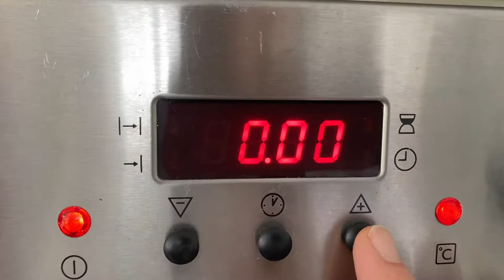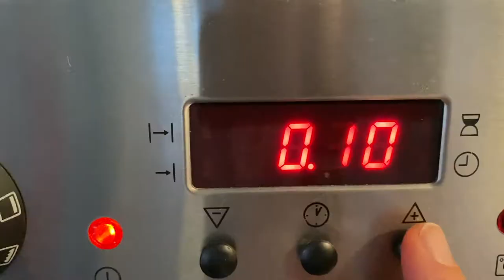Making the Swiss Ring, Sipo Mahagony Wood & Crazy Clay Inlay | Lopi Media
Funny little story how to make a wooden ring easily and with a rather fancy inlay. The type of wood is Sipo, a mahogany species (Entandrophragma Utile) widespread in tropical Africa. This wood has a beautiful reddish gold color and forms a wonderful contrast with the dark grain. I'll show you how you can turn a drill into a lathe (a cool idea!) and make such rings with a Dremel. I made the Swiss flag for the inlay from clay. The process was a bit of a hassle because the cross has to be so small and thin. but yeah, somehow managed to do it. After all, the Swiss cross should be right-angled.
At the end I added a surprise. inspired by a certain movie ... you know ...

Thanks for being here. If you have any questions or want to tell me something, write a comment.

Chapters:
00:00 How everything started…
00:21 Saw a ring out of a piece of wood
00:56 Work the inside with the Dremel
01:56 Sand the outside
02:46 Make the wire inlay
04:45 Make the Swiss cross out of clay
07:20 Grind and polish to a high gloss
09:41 The surprising ending

More from LopiMedia

Wooden Ring making could be a cool idea for scrap wood, you can DIY, no need of heavy tools or expensive equipment.

Warning: some work steps present a potential hazard if not done carefully. Please make sure you know what you are doing in case you want to do it.